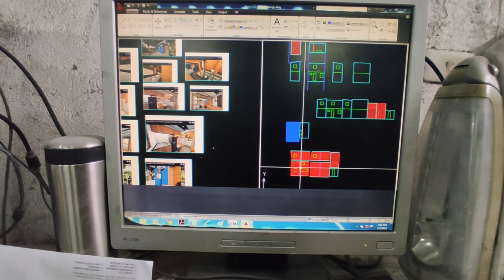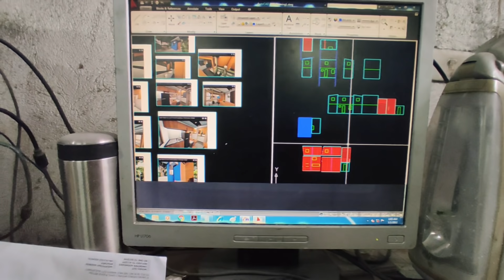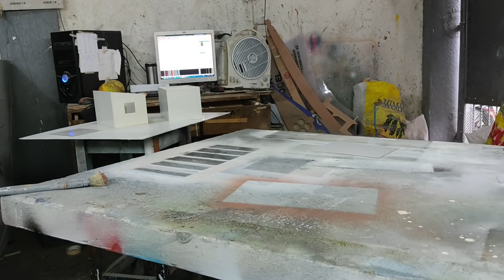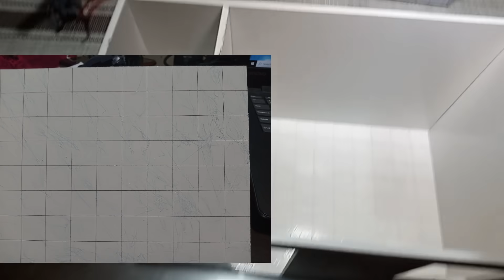Louie TV EP # 2 update sa bahay ni Kapanalig / vlog 12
samahan nyo po ulit ako sa pag update sa bahay ni kapanalig gumawa po ako ng 5 kinds of tiles para mapagpilian natin sa bahay ni idol louie tv .